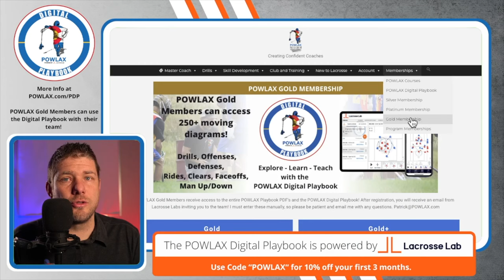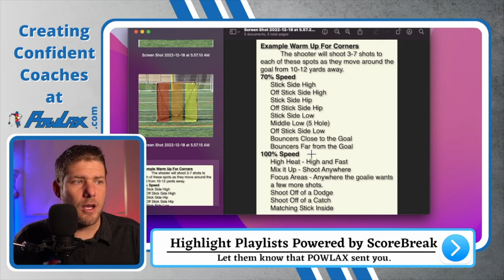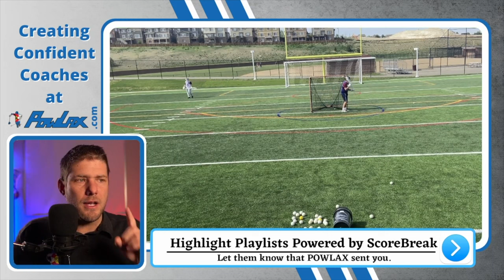Lacrosse Goalie Play - The Basics | POWLAX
An overview of the basics of Goalie Play in Lacosse

Support the POWLAX mission of creating free in-depth lacrosse coaching content by becoming a Member at POWLAXMasterCoach.com.  For $5 a month, you will gain access to over 200 pages of Playbook that correspond to the videos. Help POWLAX Grow The Game!